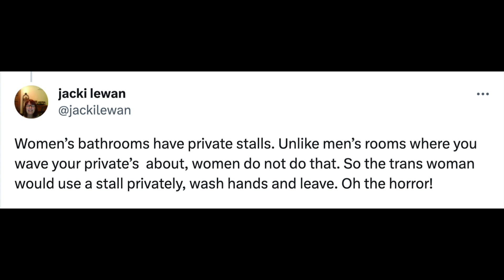Father Confronts Trans Man for Entering Restroom His Daughter Uses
God bless.
Dee

man confronts man for using women's restroom, man using women's restroom, man confronts man for entering restroom his daughter uses, God, Jesus, Lord, man of God, Jesus is Lord, Christ is King, God Christians, Bold Christians, Faith God, Jesus, Holy Spirit, Jesus Christians